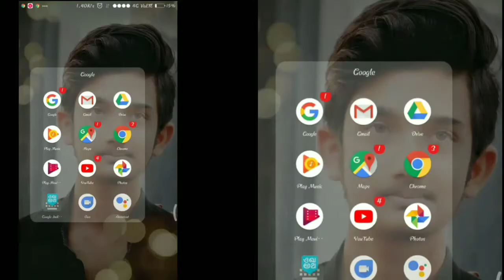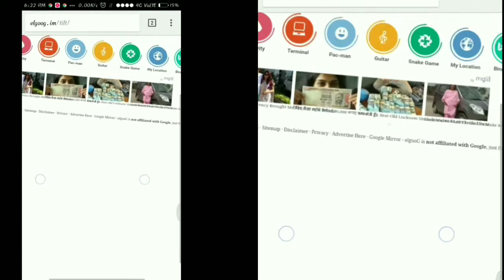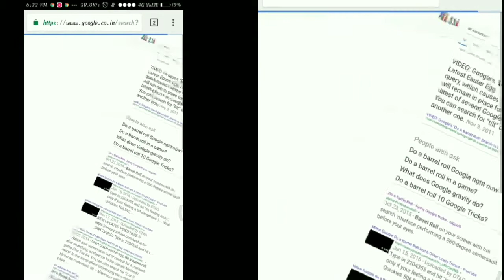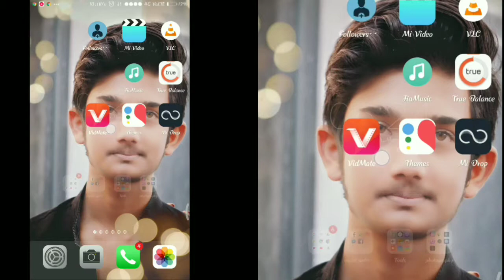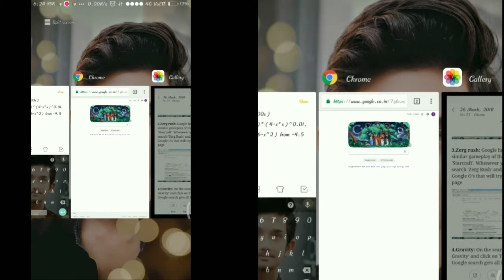{HINDI}Top 5 google tricks That you don't know about😮😮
hello gyus is video me maine apse google ki top 5 tricks btai hai jisko ap  google search engine me krke dekh skte hai aur apko inke baare me phle se nhi pta hoga to agar video acha lage to ap mera channel suscribe kr skte hai kyuki mai technology se  relate editing se related video lata rhta hu

for more

or just write the same - sqrt(cos(x))*cos(300x)+sqrt(abs(x))-0.7)*(4-x*x)^0.01, sqrt(6-x^2), -sqrt(6-x^2) from -4.5 to 4.5

Thanks for being--here---